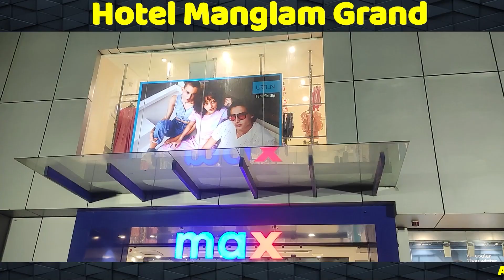BREAKING : CM Kejriwal को SC से मिली बड़ी राहत,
aminews ,delhi ,CMKejriwal ,bigrelief ,SC  ,arvindkejriwal ,pressconfrence